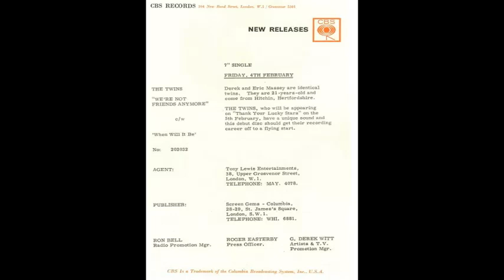The Twins - We're Not Friends Anynore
Derek and Eric Massey.  Issued in the UK on the CBS label (202032) in February 1966.